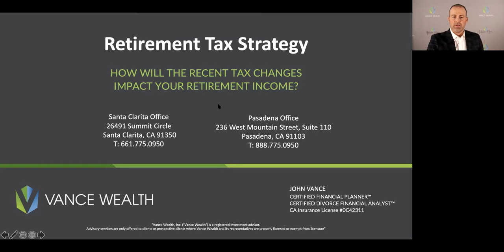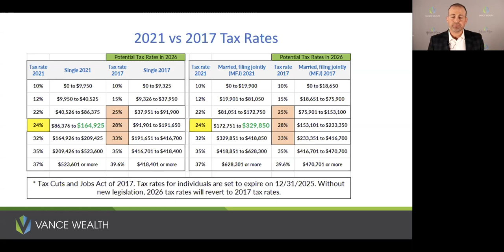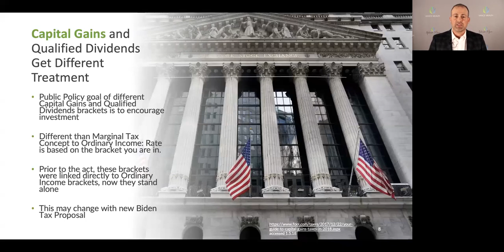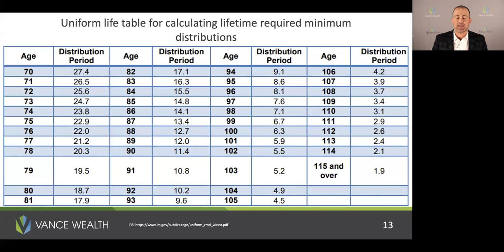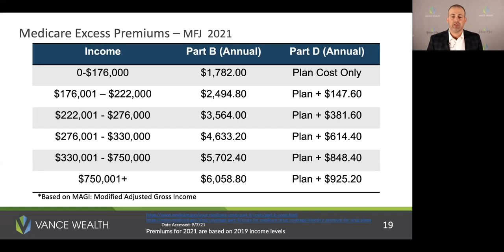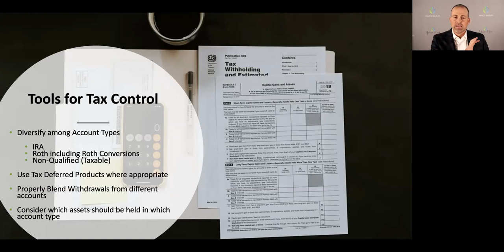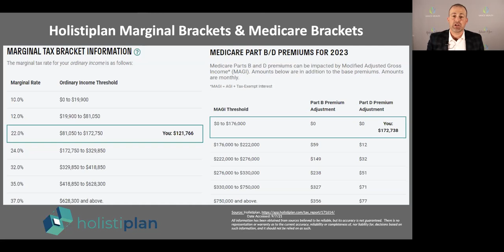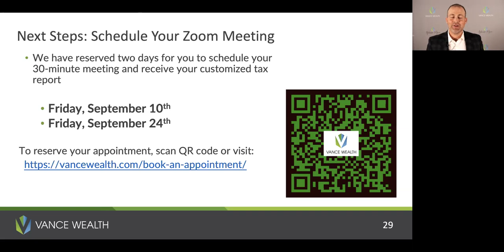Retirement Tax Strategies Webinar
How will the Recent Tax Changes impact your retirement income?

Join John Vance as he discusses relevant changes to personal income taxes, identify tools and strategies available to middle income retirees, and how to avoid the political and stick to the actionable. We will also highlight these fairly recent tax acts:
- 2017 – “Tax Cuts & Jobs Acts” (Trump)
- 2019 – CARES Act Provision
- 2021 – Biden Tax Changes